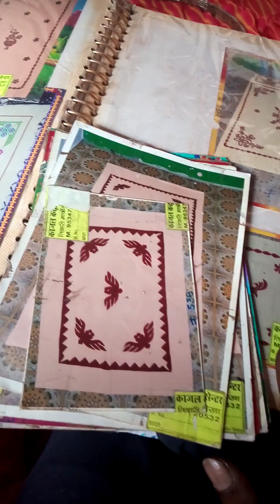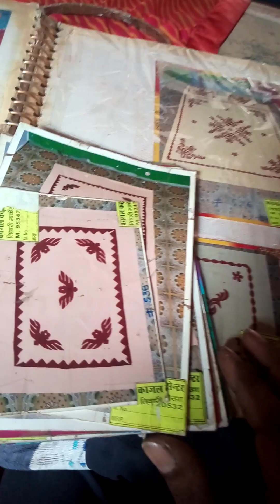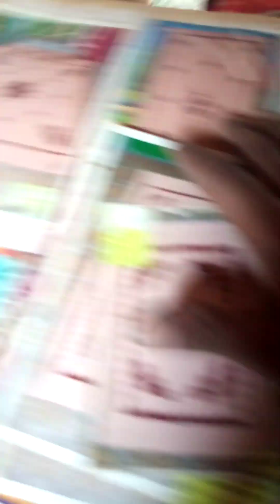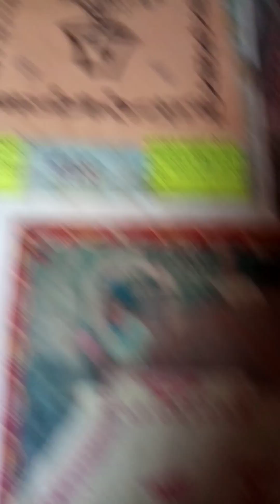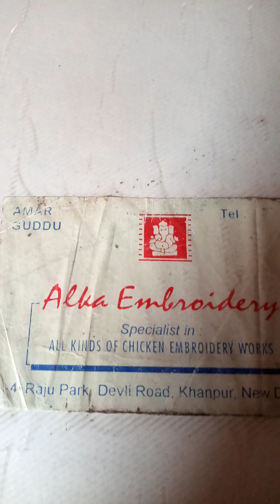embroidery macine motivet video+voice,beti awm bhno se mera khas niwedan. thanks